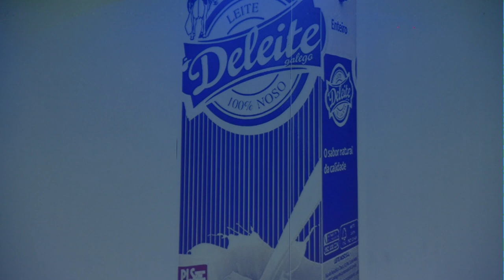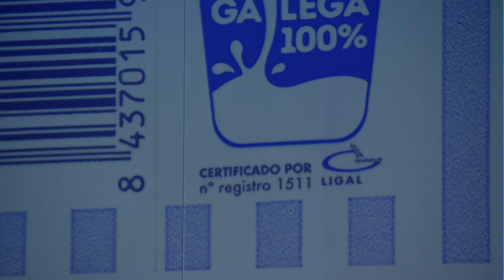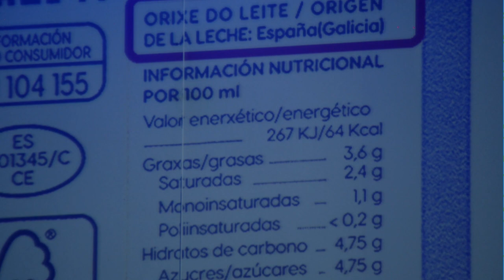O galego importa | Pedro González Boquete | LGx15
Intervención de Pedro González Boquete no LGx15 de 2022
Deleite é unha marca galega, a propiedade é de gandeiros galegos. O galego é, loxicamente, a lingua da marca. A única.

Pedro González Boquete fala da experiencia empresarial Deleite coa lingua, da importancia que ten para a marca e da inclusión dentro da responsabilidade social corporativa do impulso da lingua e de apoio á cultura galega, á literatura, á música, ao teatro, ao cinema…
Pedro González Boquete é avogado en Santiago de Compostela dende 1988 e dende 2016 é director executivo da mercantil Leite Noso.

Leite Noso nace en 2016 nun momento de grande inestabilidade no sector, cunha grave crise no campo, coa intención chegar ao consumidor, de forma directa e sen intermediarios, con leite de calidade procedente das explotacións máis innovadas de Galicia, coas marcas propias DELEITE e MUUU.

Foi a primeira empresa en firmar contratos estables a un ano e foi a primeira tamén en firmar en 2020 contratos estables cos gandeiros a tres anos. Deleite volveu a innovar en 2021 converténdose na primeira empresa europea en comercializar leite A2, unha auténtica innovación e revolución dende o sector produtor, para o que estiveron traballado catro anos seleccionando de forma natural as vacas para ofrecer un leite único, mellor e máis saudable.

Deleite tamén foi a primeira marca galega de leite en etiquetar o seu leite unicamente en galego e dende o seu nacemento vén colaborando activamente coa cultura galega, coa literatura, coa música, co teatro, co cinema…
LGx15. Ideas para o futuro da lingua | Sala Capitol | Santiago de Compostela | 27 de outubro de 2022 | Coordinadora de Traballadores/as de Normalización da Lingua (CTNL)